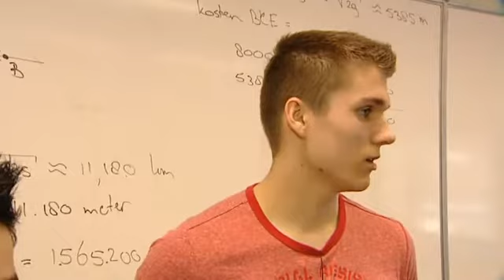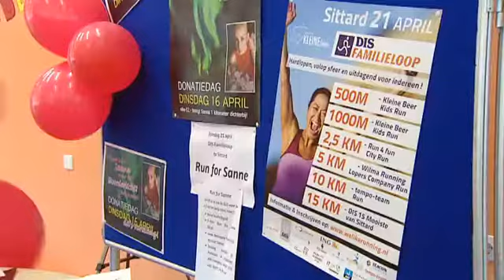L1 Sprt inzameling Sanne van Mourik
Trevianum school zamelt geld in voor zieke klasgenote Sanne van Mourik, in L1 Sprt 2013